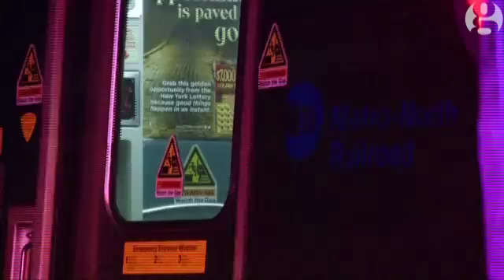New York train crash: video footage of accident site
New York,Train crashes,Rail transport,US news,World news